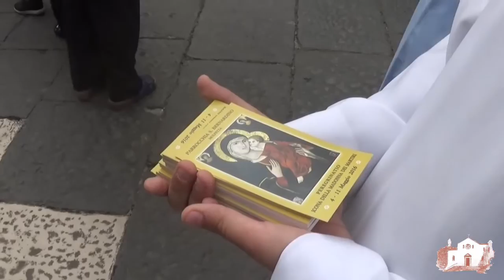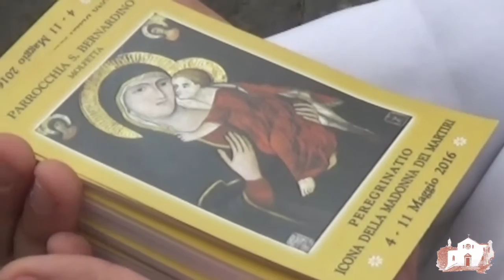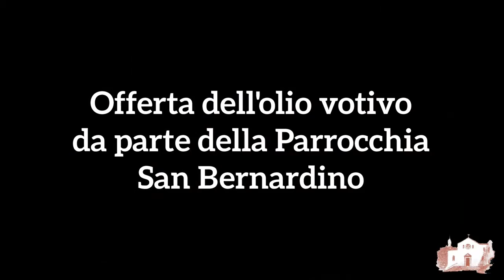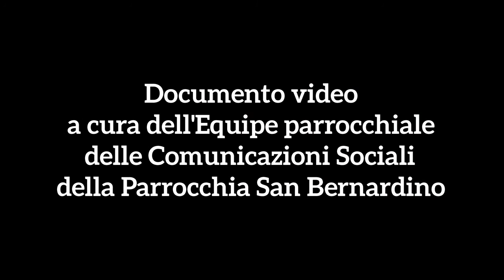Peregrinatio Icona della Madonna dei Martiri: rientro in Basilica e apertura della Porta santa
Dal 4 all’11 maggio 2016 la Parrocchia ospita la Sacra Icona della Madonna dei Martiri, in occasione dei festeggiamenti della “Médonne du tremelizze”.
In questo video, la processione di rientro della Sacra Icona alla Basilica della Madonna dei Martiri, l'apertura della Porta Santa da parte di Mons. Domenico Cornacchia, Vescovo della Diocesi di Molfetta - Ruvo - Giovinazzo - Terlizzi, e l'offerta dell'olio votivo da parte della Parrocchia San bernardino.